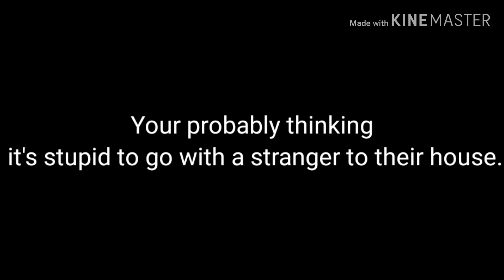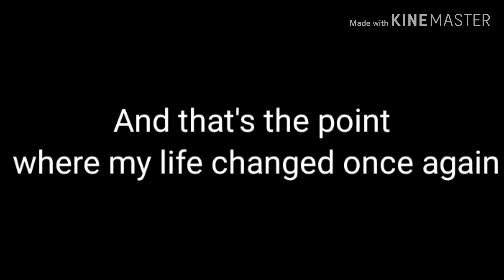GLMM The corrupted angel (Please read bio)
Omg guys.. i'm so sorry! I didn't post anything in so long!!! This is episode 1 by the way and this will be an series where you can decide what happens!! Let me know what you wanna see in the comments😘 enjoy!